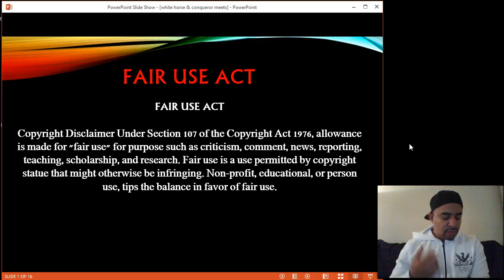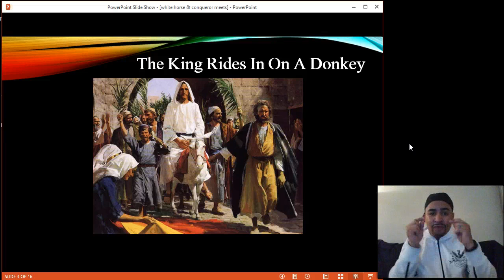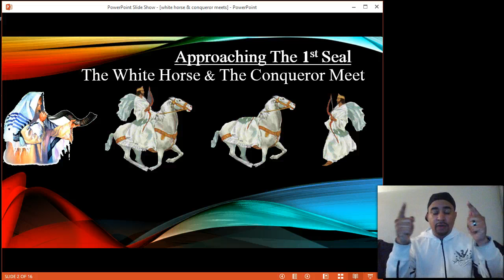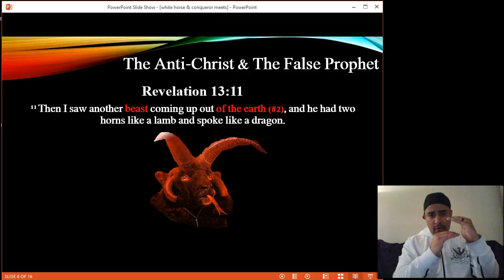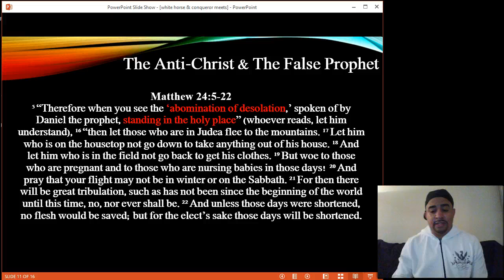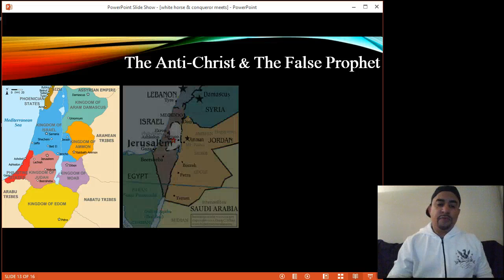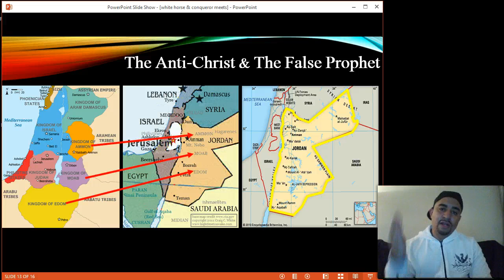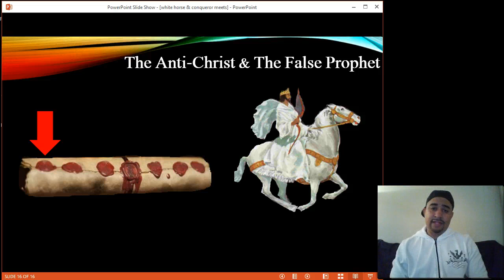1st Seal: White Horse & Conqueror About To Meet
just as the disciple brought Jesus the donkey's colt, but didn't know until after the fact He was fulfilling prophesy, likewise we are about to see the white horse of Revelation 6:1-3 meet its conqueror, before he sits on it.